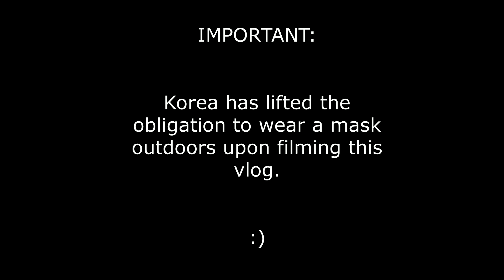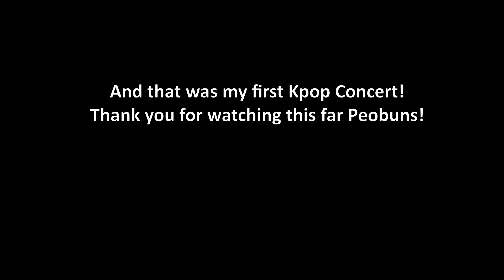FREE K-POP CONCERT in SOUTH KOREA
Peobuns! I watched everything for free! I can't believe I was able to watch a concert. I hope I could share the happiness I felt to everyone.

The cameras I'm using:
Go pro